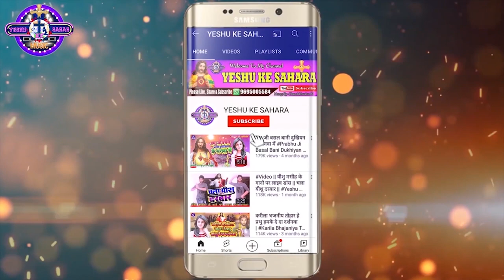Chandrbhushan Lohar का दिल दहलाने वाला मसीह गीत | सबसे प्रिय यीशु के मानी | Masih Sad Song 2022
M.n.9695005584